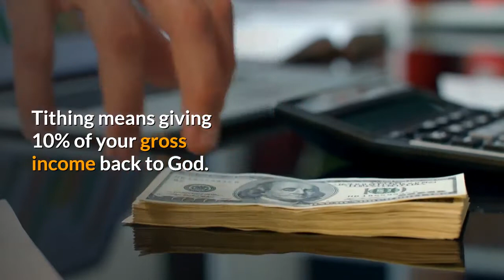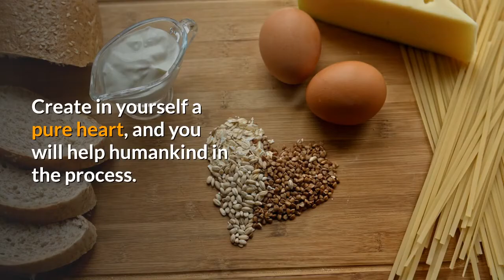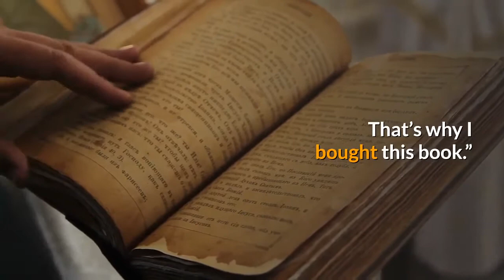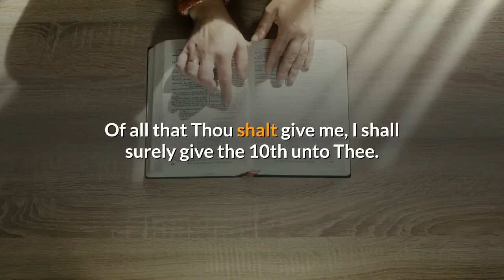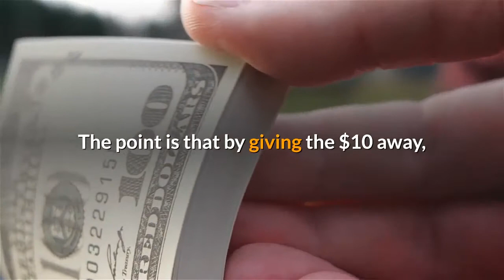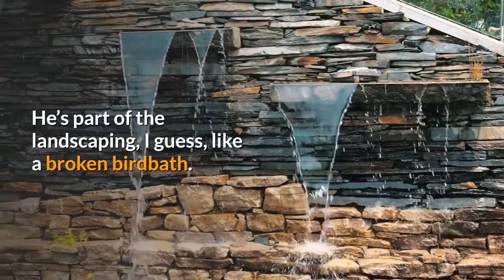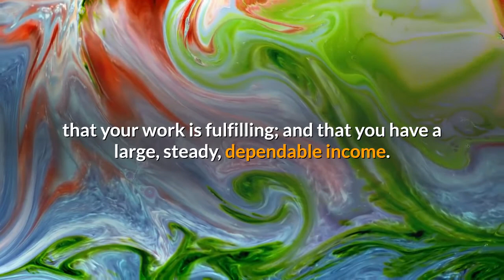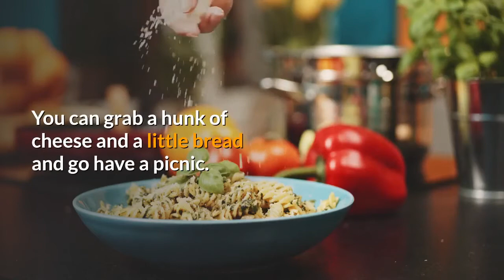I'm Rich Beyond My Wildest Dreams (P4) | The Law of Attraction BOOK | Full Audiobook